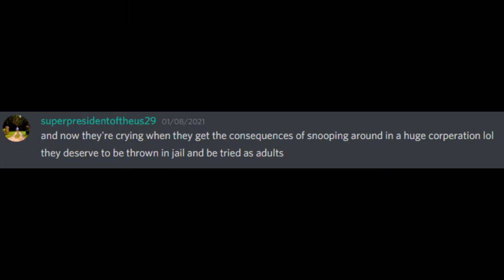Kyle wagness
Damn kyle got that fresh paint